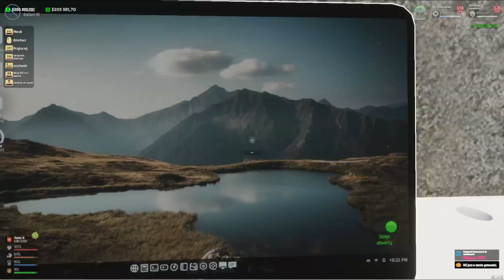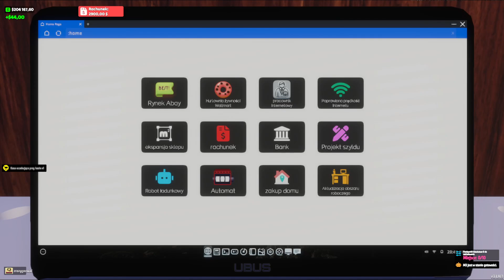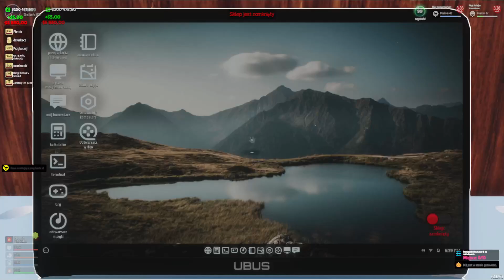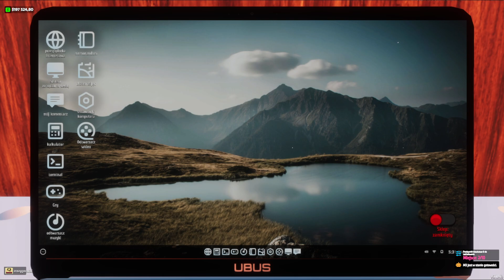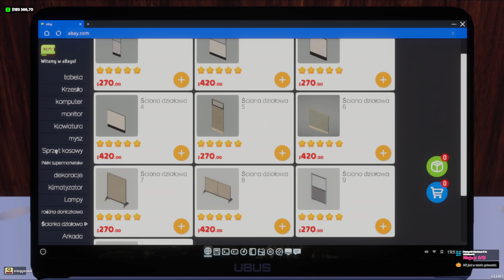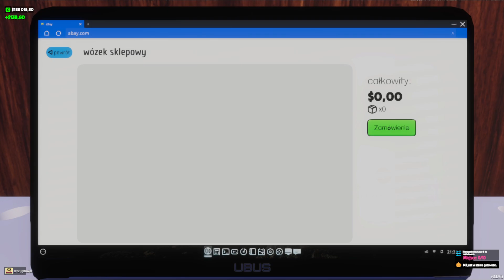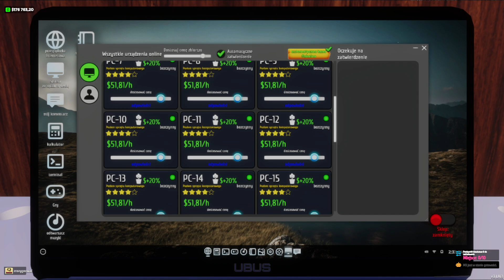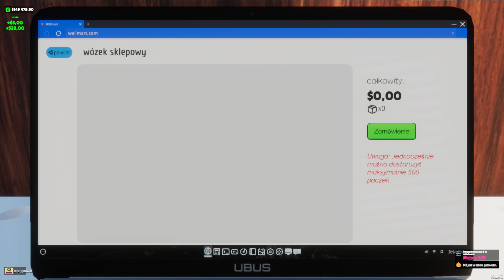Internet Cafe & Super Market Simulator 2024#29 Przemeblowanie i Remont!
Jeśli film się spodobał strzel łapkę i zostaw suba :)
Możesz również zostawić też przysłowiowego grosza aby mnie wesprzeć Pamiętaj jednak że jest to płatne oraz upewnij się że jesteś pełnoletnią osobą i wiesz co robisz :)